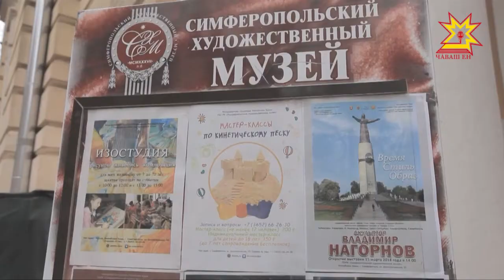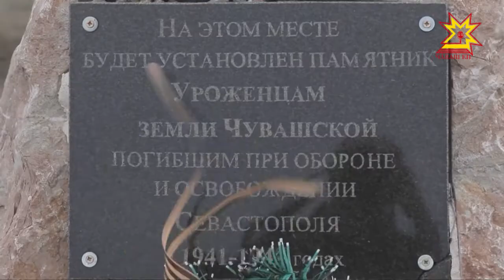В Симферополе открылась выставка знаменитого чувашского скульптора Владимира Нагорнова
Чувашская мать покровительница  -  на Крымской земле. В  Симферополе открылась выставка автора знаменитого  чебоксарского  монумента — Владимира Нагорнова